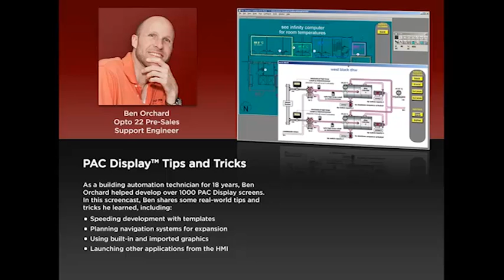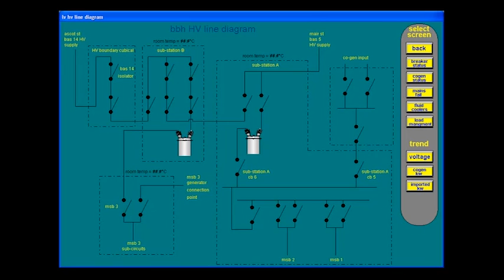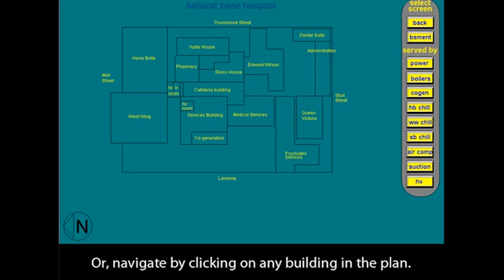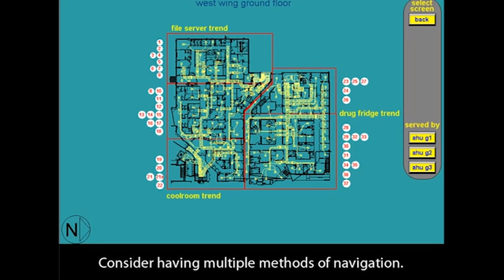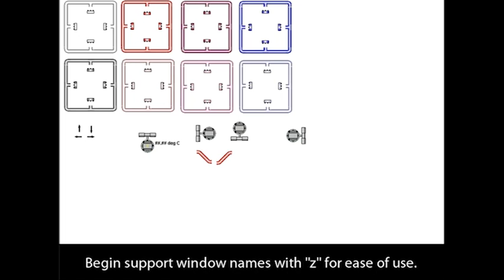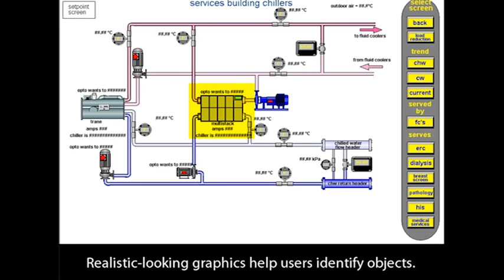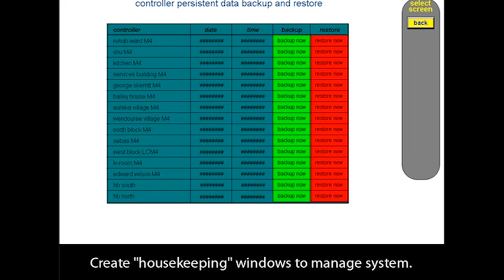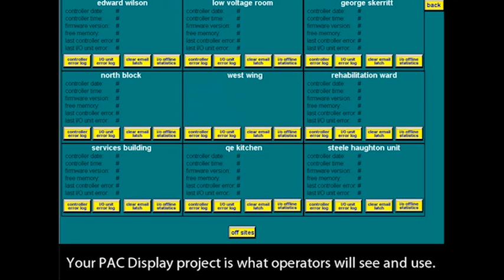Introduction to PAC Display Tips and Tricks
Opto 22 Engineer Ben Orchard shows you some Tip and Tricks to make HMI Development with PAC Display faster and easier.